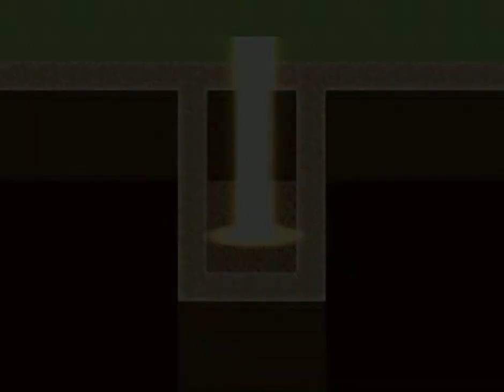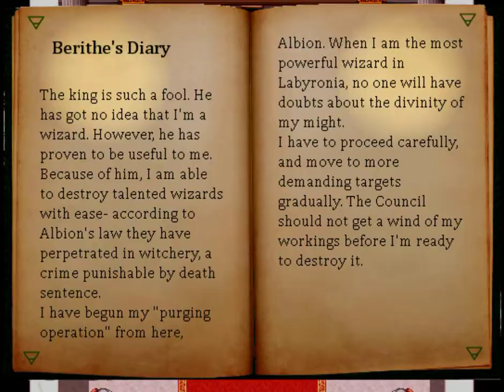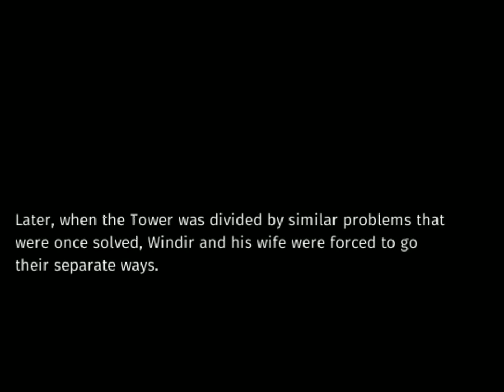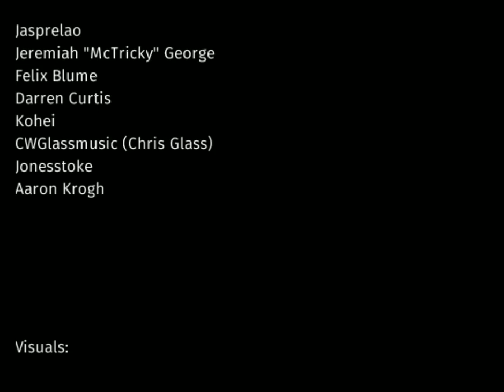Legend of Mysteria [Speedrun: 59:08] Technical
This is a speed run with no assisted tools and no re-records completion time is with no intro. 59 Minutes 8 Seconds (Credits included). I beat the game 7 times before narrowing down most of the stuff you don't need to get in the game. Still not perfect but a lot closer to truly speeding through this game.

This is basically setting this game up for potential improved speed runs. This is the best I have done so far. Too all you speed runners out there, keep speeding!